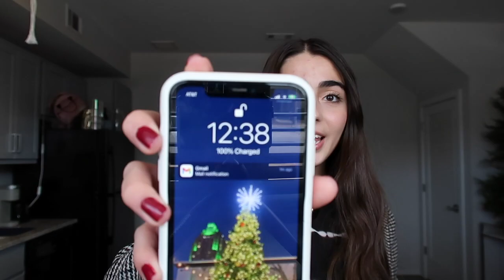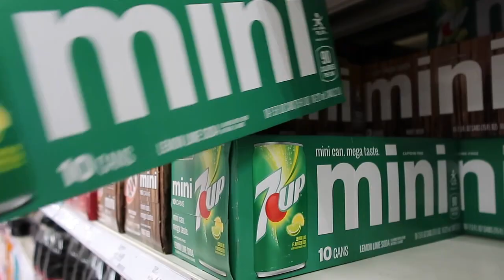First day of spring classes *Junior year* | MEREDITH COLLEGE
Thank you all so much for watching! I really appreciated the support and I hope you all enjoyed this video! I loved filming this, I cannot explain to you how happy this made me to film. I am so lonely but am going to use this as a time to be productive. I have a lot of time on my hands now and I have been dying to film a YouTube video. I am done making excuses as to why I haven't, so I hope someone finds this entertaining and you can feel less alone if you are in the same boat as me.

I love you all more than you know. I hope everyone has a great week!

Socials: laurentaylorcarrillo

Music Credits